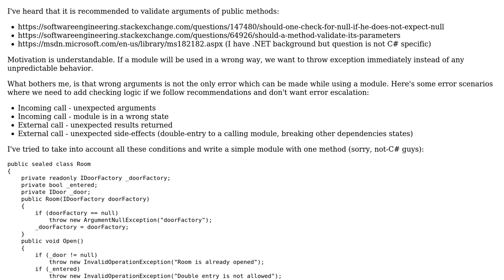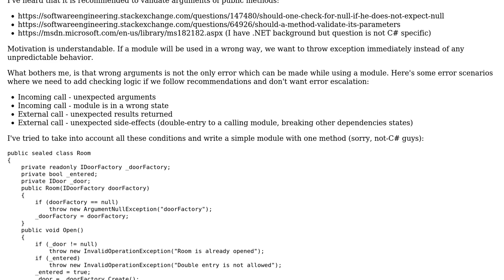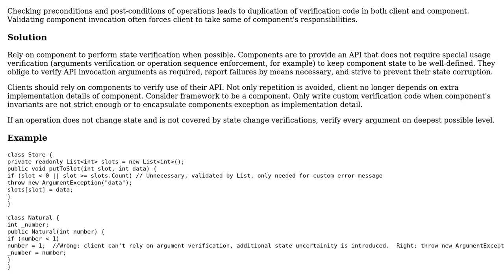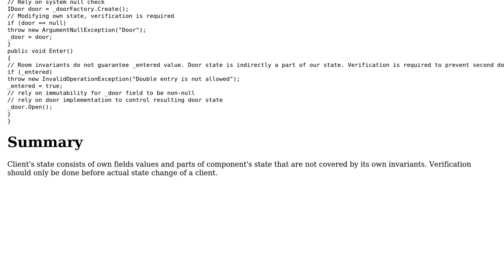Do we need to validate entire module usage or just arguments of public methods?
Software Engineering: Do we need to validate entire module usage or just arguments of public methods?

With thanks & praise to God, and with thanks to the many people who have made this project possible! | Content (except music & images) licensed under CC BY-SA | Music | Images & others | With thanks to user radarbob user Basilevs user astef and the Stack Exchange Network Trademarks are property of their respective owners. You are responsible for your own actions.